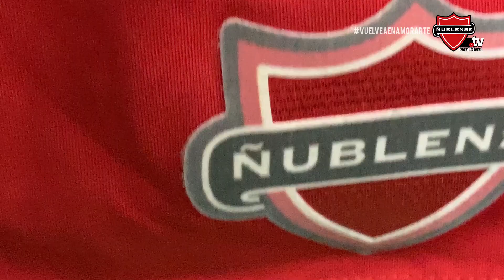ÑUBLENSE TV 2019 - DEPORTES TEMUCO VS DEPORTIVO ÑUBLENSE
A continuación te dejamos el siguiente compacto del duelo entre Deportivo Ñublense y Deportes Temuco, encuentro válido por la décima fecha del Campeonato As.com Primera B 2019.